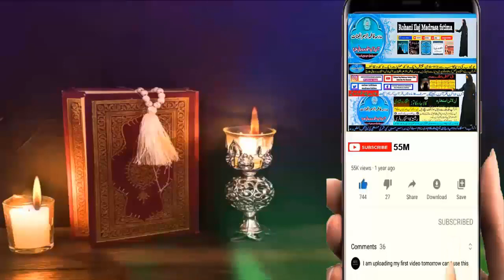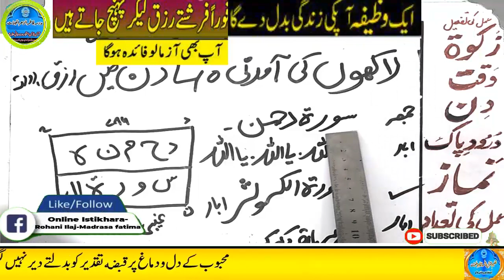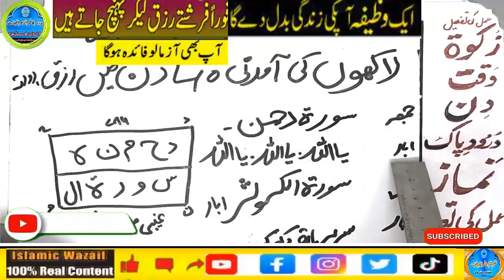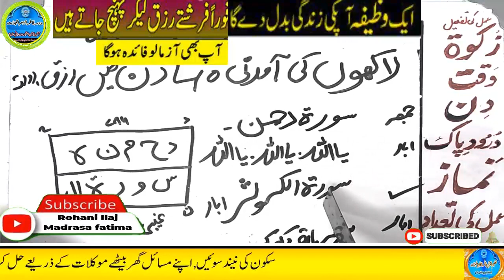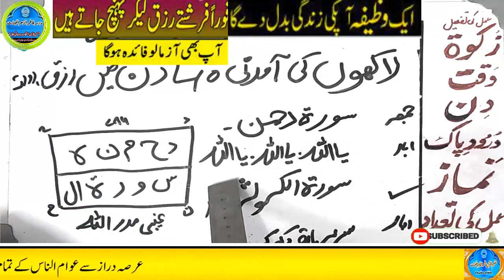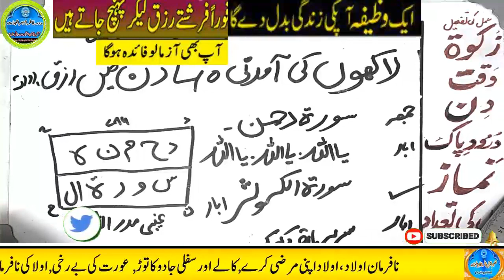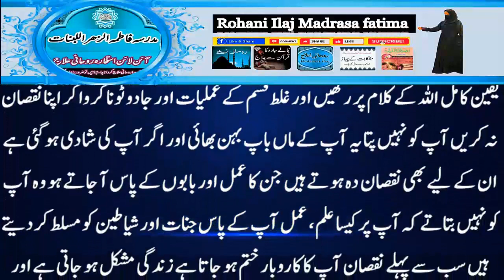Amir hone ka wazifa, daulat ka wazifa, rizq ka wazifa, wazifa for money, jab, pari, mokil ka amal